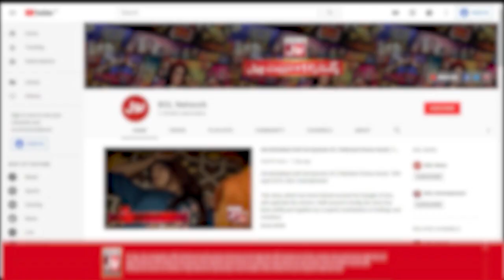When Pakistan Started To Produce Iron | Akhri Khilari Kon? | Sanam Jung Show | BOL Entertainment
When Pakistan Started To Produce Iron  | Akhri Khilari Kon?